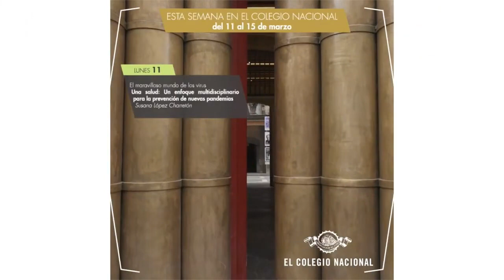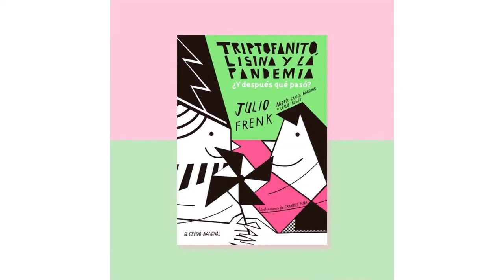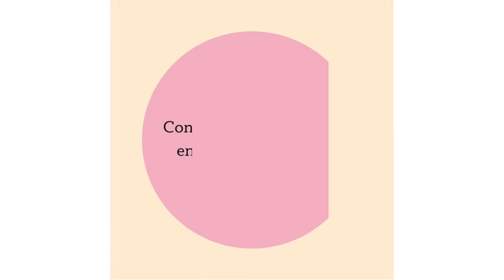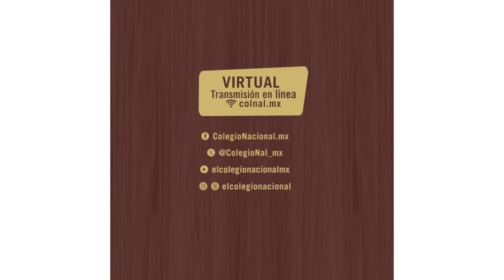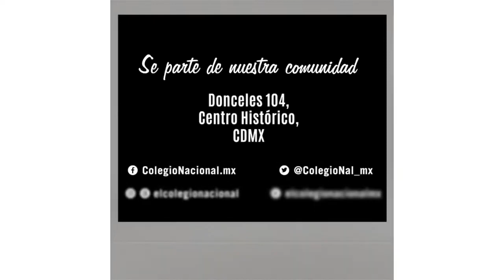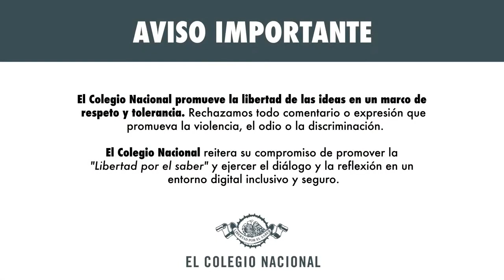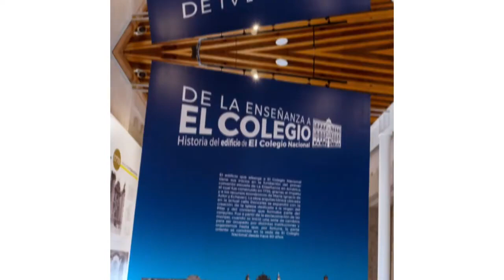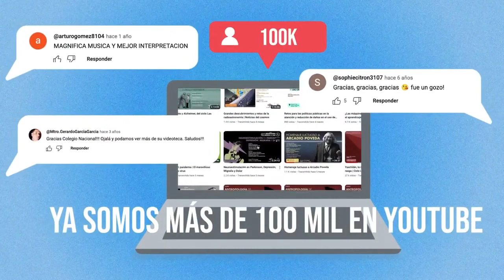Avances y retos en la neurobiología de la cognición: Ciclo Universidades por la ciencia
Participan Federico Bermúdez Rattoni y Daniel Osorio por parte del IFC.